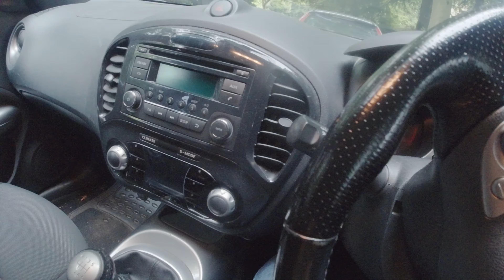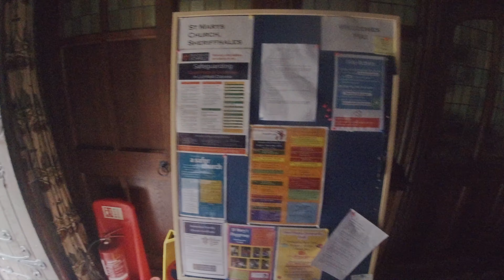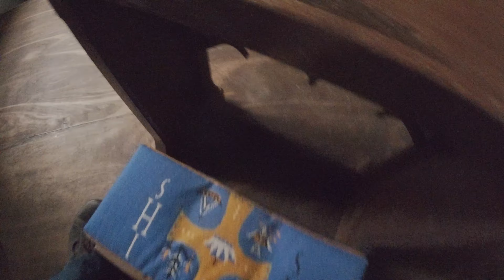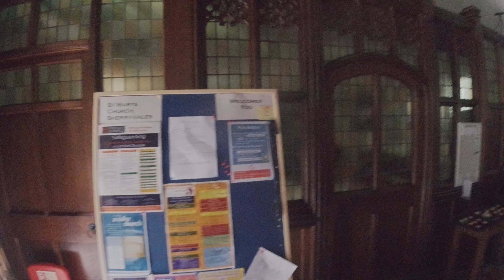02/10/24 # Lilleshall # church # walk # round